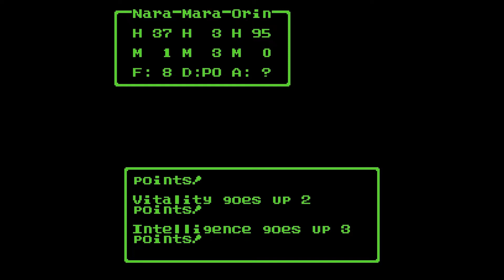Let's Play Dragon Warrior 4 (Part 12)